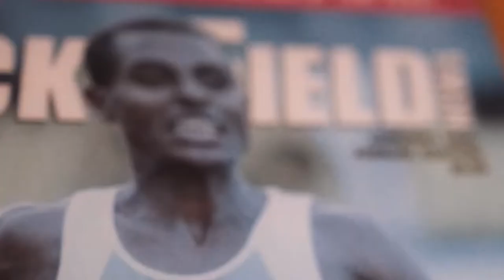Kipchoge vs Bekele / London marathon 2020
Eliud Kipchoge VS Kenenisa Bekele
The London marathon 2020.
the race of the century!

Startlist:

Eliud Kipchoge (2:01.39)
Kenenisa Bekele (2:01.41)
Mosinet Geremew (2:02.55)
Mule Wasihun (2:03.16)
Sissay Lemma (2:03.36)
Tamirat Tola (2:04.06)
Marius Kipserem (2:04.11)
Shura Kitata (2:04.49)
Sondre Nordstad Moen (2:05.48)
Cam Levins (2:09.25)
Brett Robinson (2:10.55)
Mo Farah (PACE)